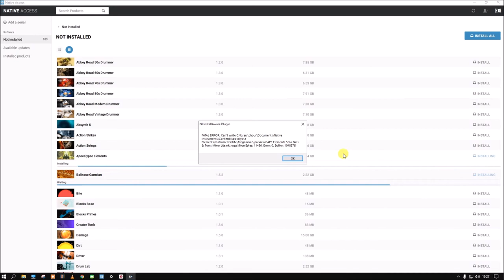Native Access | Error "Soundiron Apocalypse" Installation